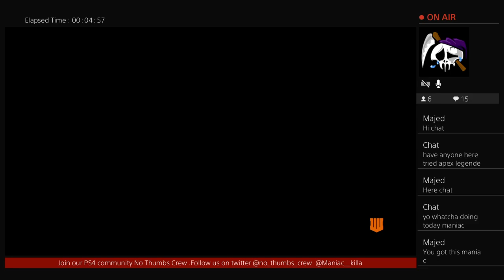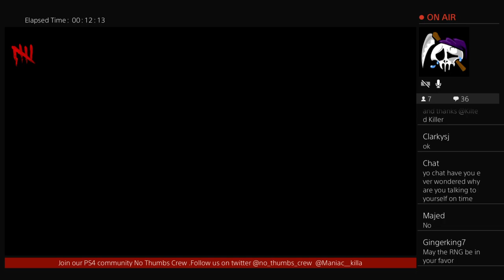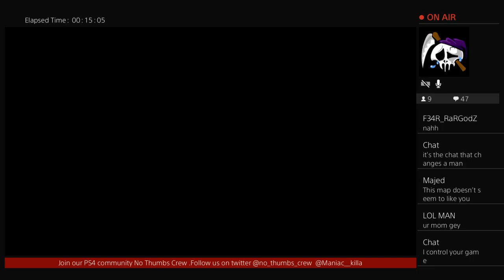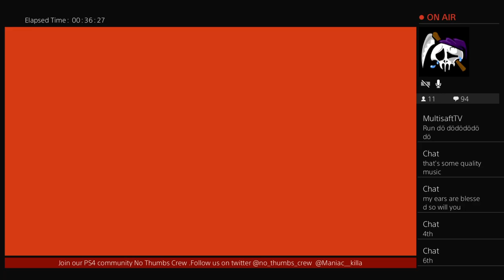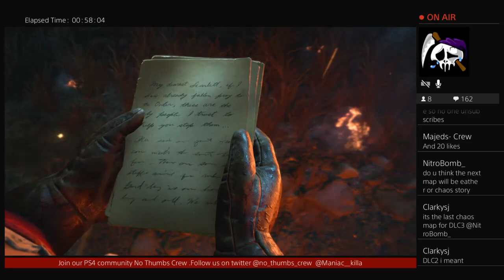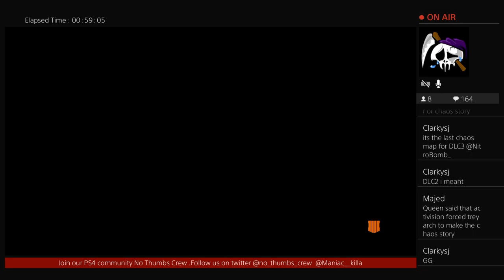F in the chat for my sanity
Welcome to the No Thumbs Crew. We help people with easter eggs and just have some fun other times. If you want to get into a game with us make sure to check out our PS4 community it is No Thumbs Crew . Spaces and caps matter when searching for it. Go ahead and join up and post we check our community daily.